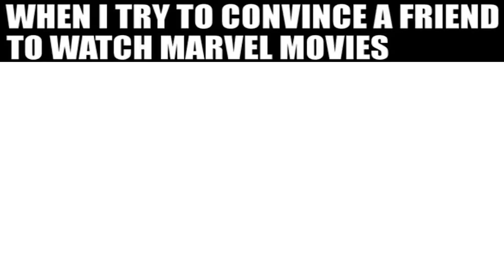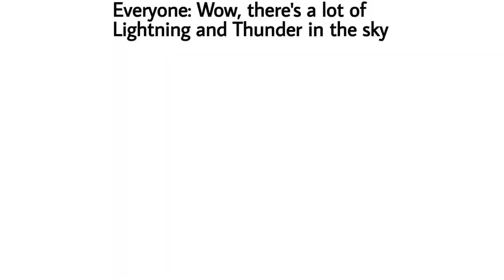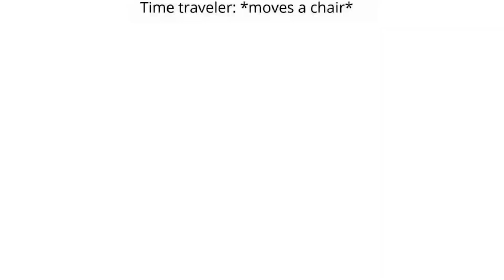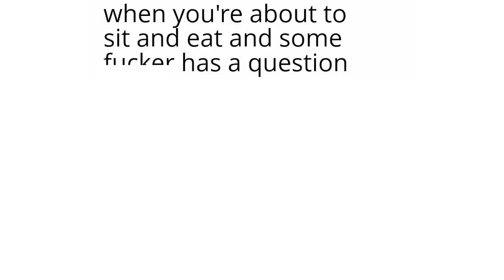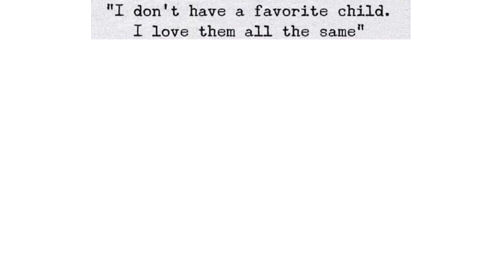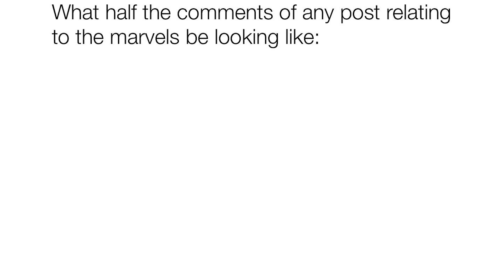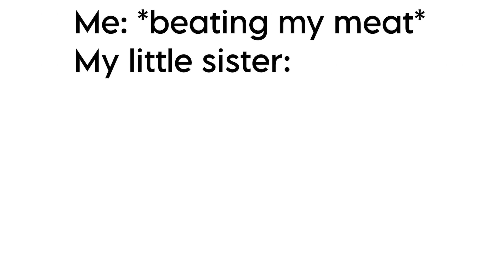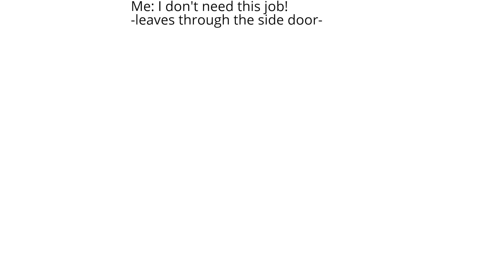How to get your friends into the MCU | MARVEL MEMES #138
How Did you convince your friend to start watching Marvel ?

Enjoy #138 episode of the funniest Marvel memes (Mostly Brie Larson memes) Mark your favorite meme in the comment. 💬😉